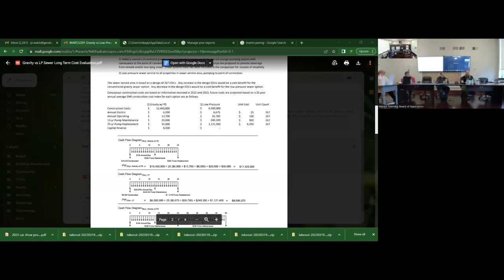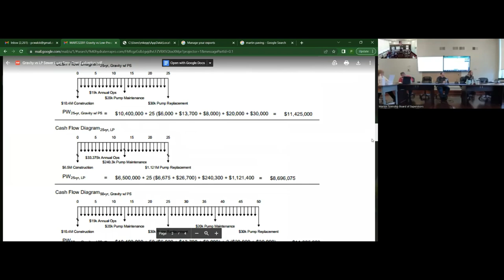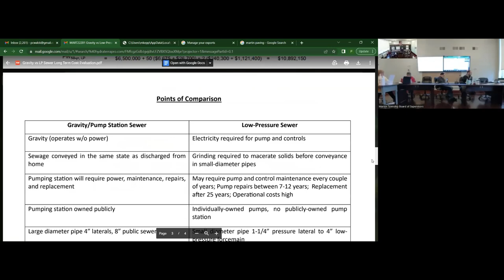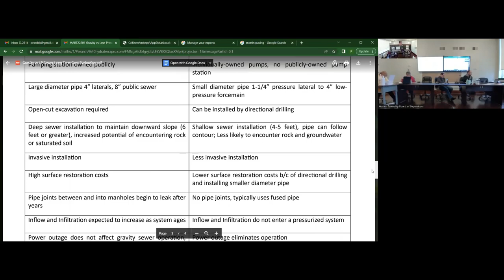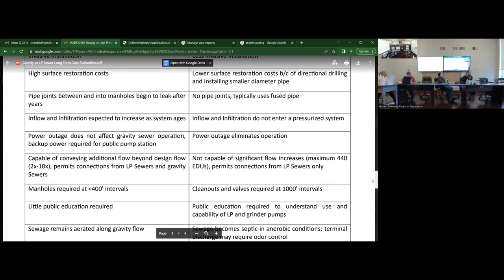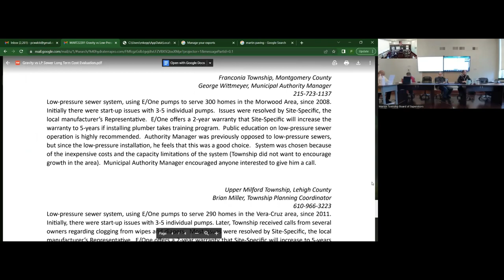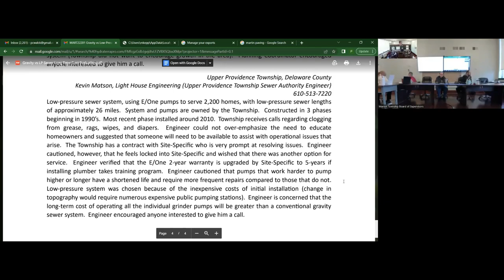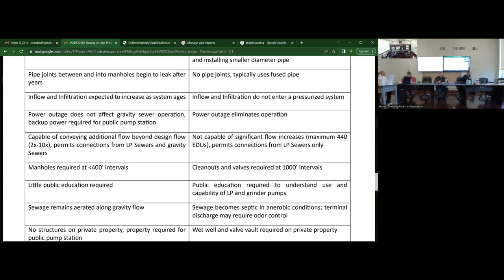Marion Township Workshop Meeting - March 25th, 2023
Meeting held in person and via Zoom.